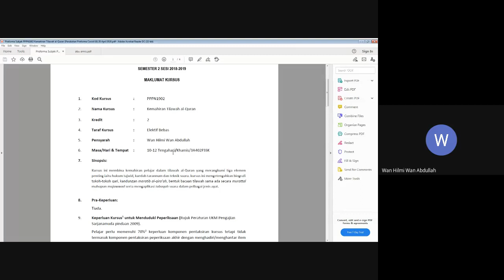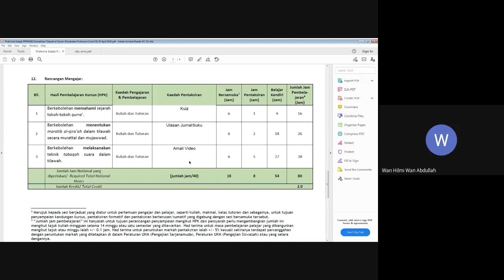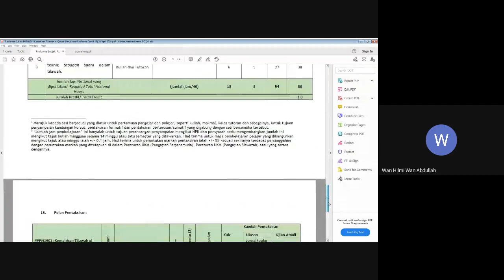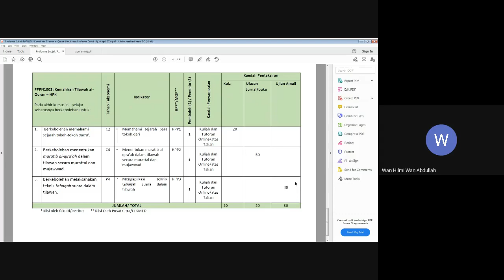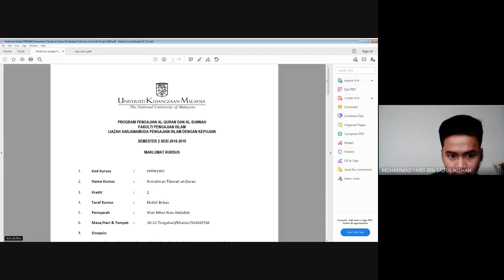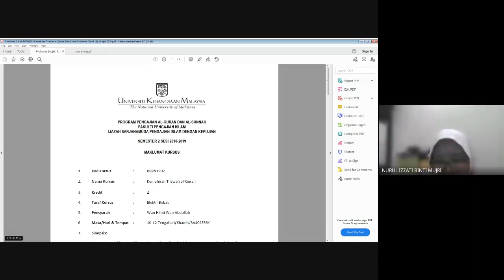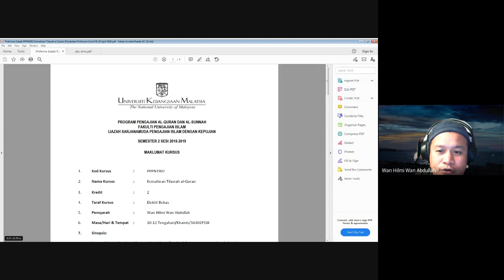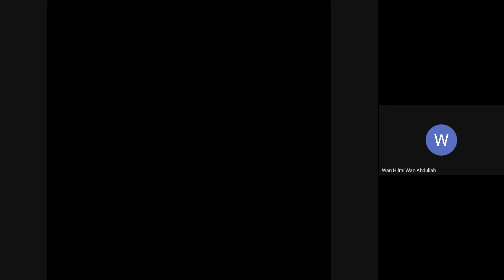1 Video Kuliah PPPN1902 Kemahiran Tilawah al Quran Vid 1 31 03 2021